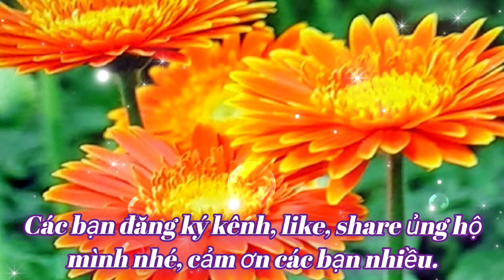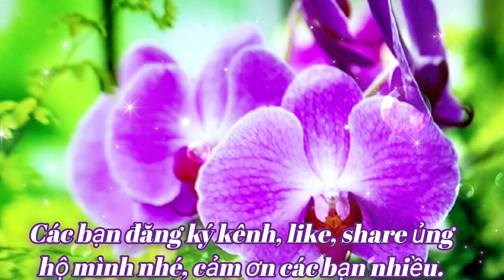PHƯƠNG TRỜI XỨ LẠ //ST:Lâm Hoàng //TB: Nữ Hiệp Bến Tre & Nhàn Tall TV.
* Bài Hát : Phương Trời Xứ Lạ.
* Tác Giả : Lâm Hoàng.
* Song ca cùng Nữ Hiệp Bến Tre.
* Xin phép tác giả, chủ sở hữu bản quyền, tác quyền, beat nhạc, cho phép tôi cover lại bài hát này. Tôi xin chân thành cảm ơn rất nhiều.